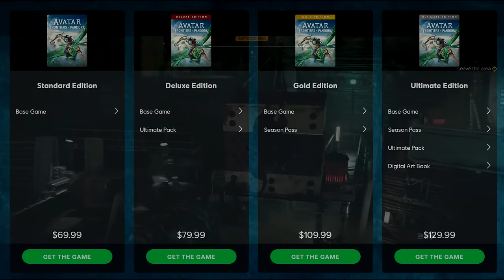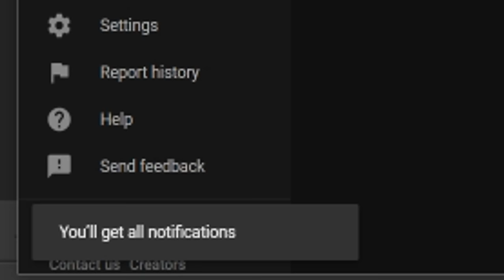LOCKED Day 1 STORY Content For Star Wars Outlaws - Gamers Are FURIOUS